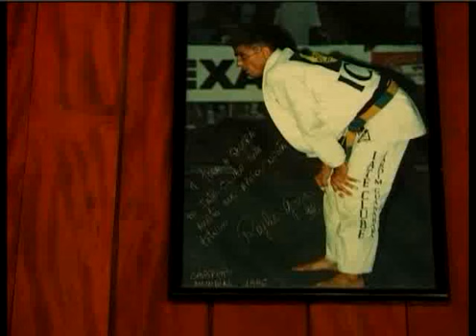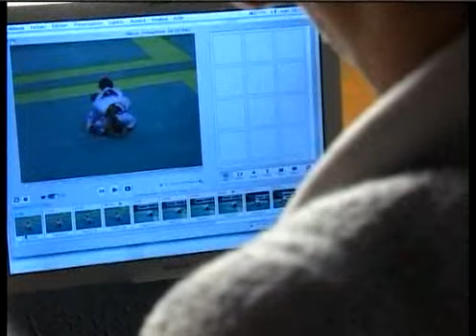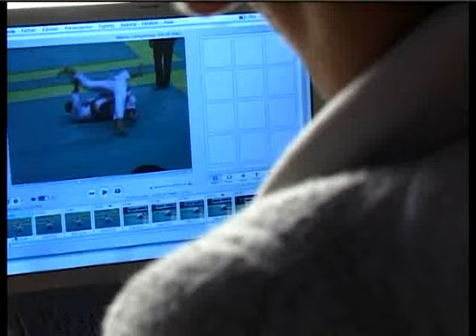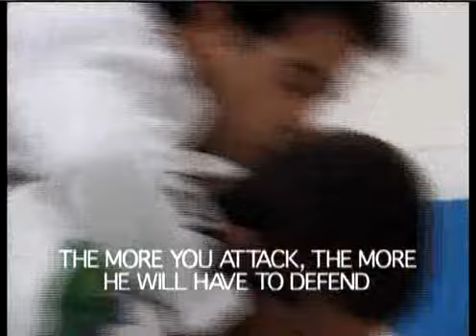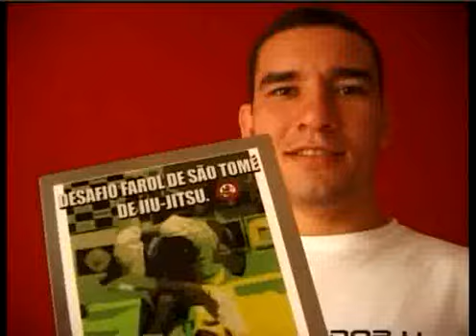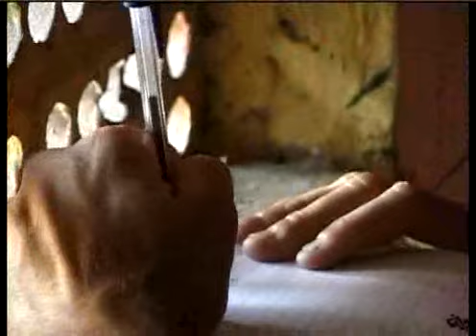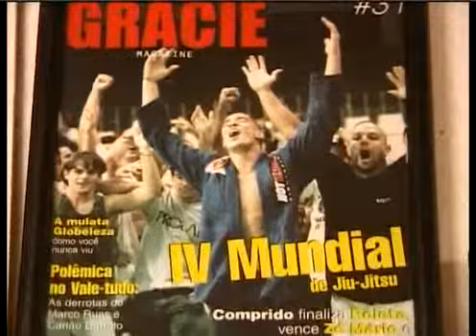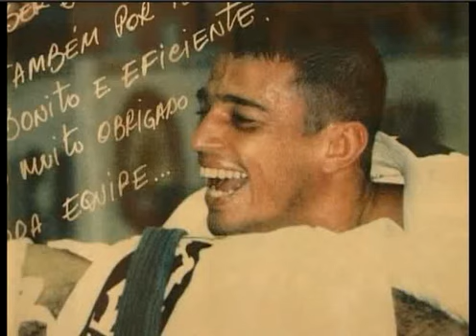Documentário Jiu Jitsu Life Style arte suave volume 1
O documentário Jiu-Jitsu Lifestyle Arte Suave mostra o estilo de vida em uma época bem diferente de hoje. Um filme clássico no melhor estilo "vale a pena ver de novo"